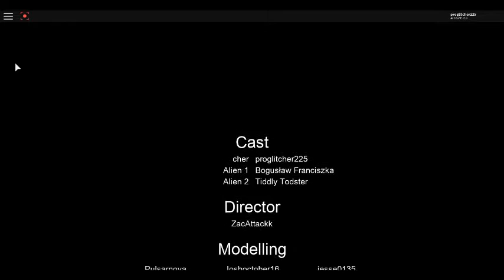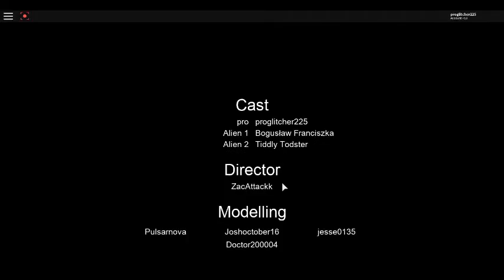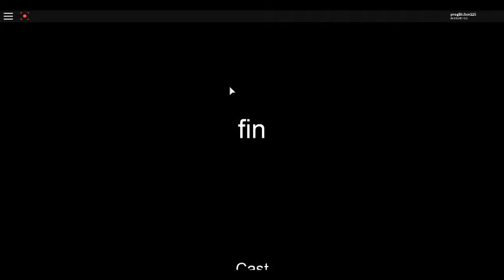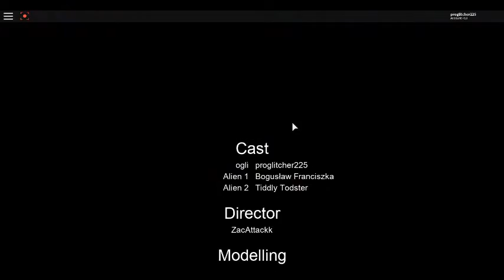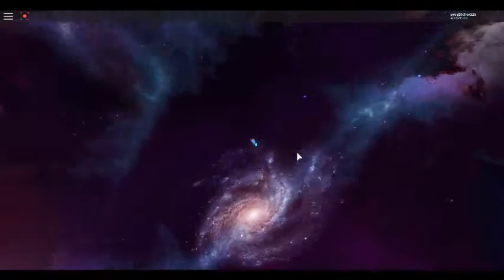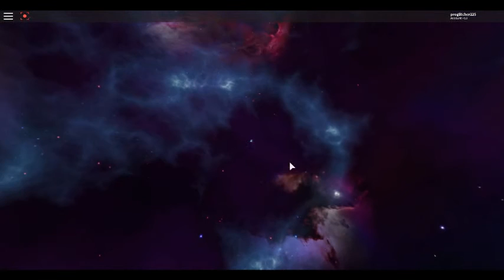the bounce meme jump but it continues faster till the vid stops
GOTTA GO FASTER next... FASTER next. FASTER FASTER FASTER! next.